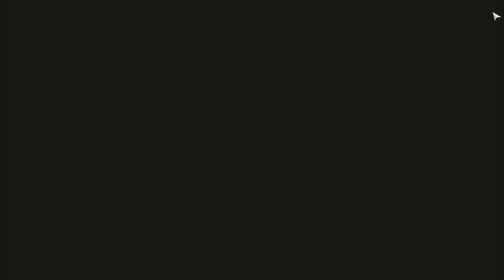Russian Fishing 4 Short headed Barbel SPOTS Akhtuba River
In this video I show you a good spot to catch Short headed Barbel on the  Akhtuba River map and the setup I used in the game Russian Fishing 4.